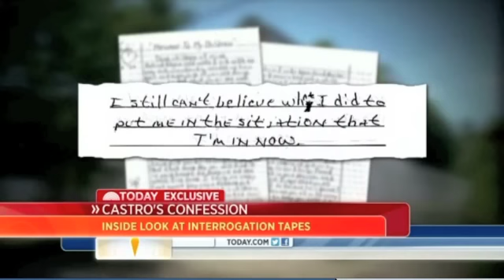Castro Interrogation Footage, Details, His Crimes & Thoughts